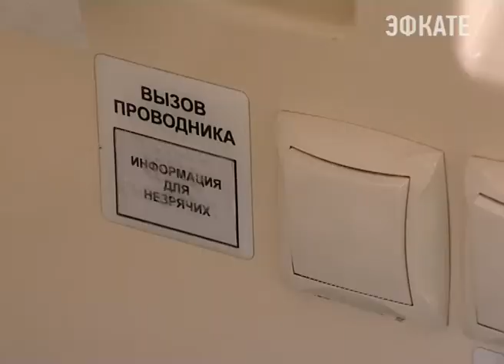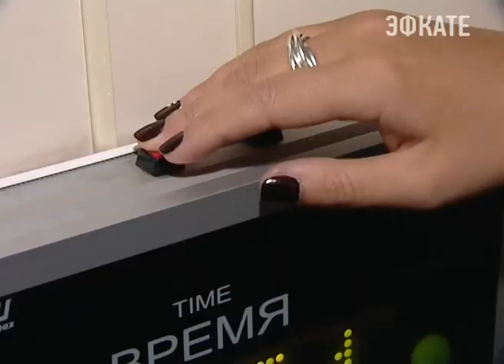Поезд "Киров-Адлер" перевозит маломобильных пассажиров Новости Сочи Эфкате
Теперь до Сочи по железной дороге могут добираться и гости с ограниченными возможностями здоровья из Приволжья. С начала лета по направлению «Киров-Адлер» курсирует поезд с вагонами, которые приспособлены для перевозки инвалидов-колясочников и инвалидов по зрению.

Этот вагон поезда сообщением «Киров-Адлер» необычен во многом. Начиная с автоматической платформы, которая поднимает пассажира в инвалидном кресле для посадки. Внутри тоже не все стандартно. Проход до купе здесь шире обычного — для того, чтобы коляска проехала без труда. Само купе намного просторнее — здесь есть где развернуться. Продумано все, начиная от кровати.

Сочи. Новости.
Телеканал Эфкате.